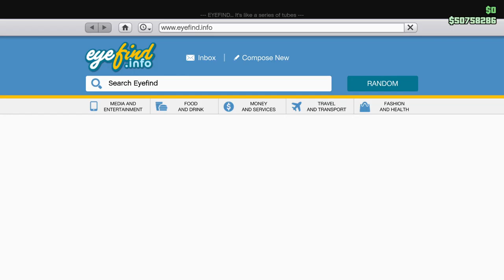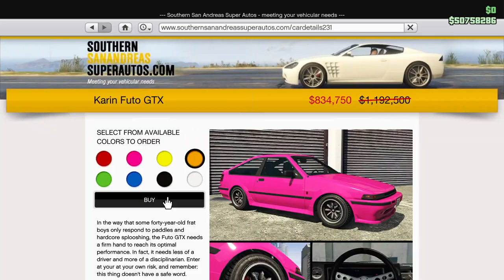So many Futos! Car Mods and Garage Tour! Let's Play GTA5 Online!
This is a more elaborate Futo GTX/Futo video, where I come up with a new plan for my original Intial-D Futo (My Intial Intial-D Futo?) after I replaced it with my too perfect Intial-D Futo GTX. Plus I built one for my other character.

So this was originally going to be a Tale of Two Futos, which sounds like you could trip over your tounge and say Tofu, but then there were at least Three Futos, which is even more Tofui.

Not sure where I'm going with this, but it's basically just another garage tour video.